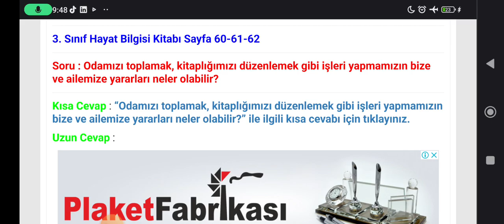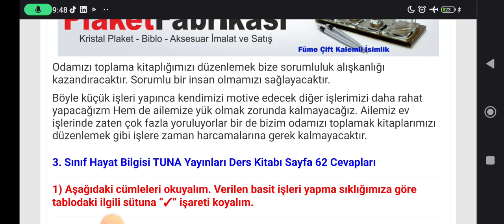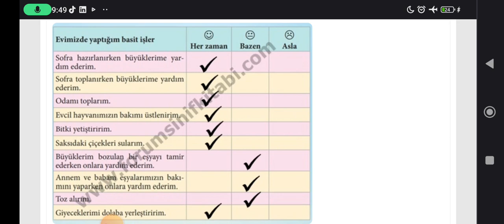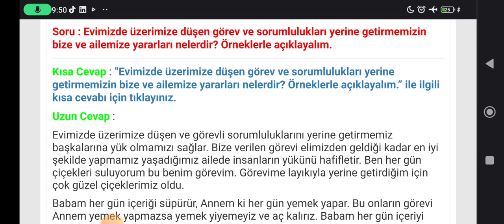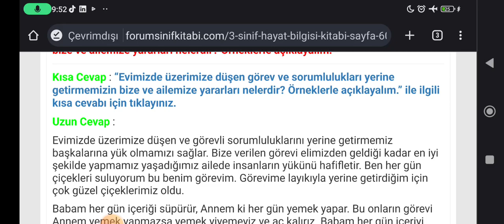3. Sınıf Hayat Bilgisi Kitabı Sayfa 60-61-62 TUNA Yayınları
3. Sınıf Hayat Bilgisi Kitabı Evimizdeki Görev ve Sorumluluklarımız Metni Etkinlik Cevapları Sayfa 60, 61, 62

İlkokul 3. Sınıf Hayat Bilgisi TUNA Yayınları Ders Kitabı Sayfa ve Metin Cevapları için TIKLAYINIZ.